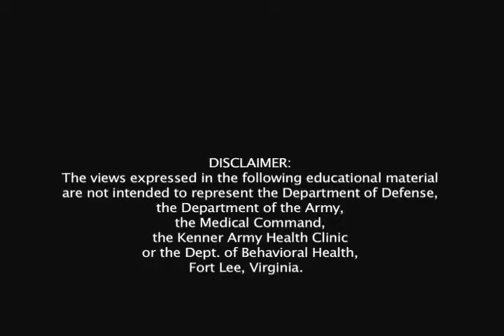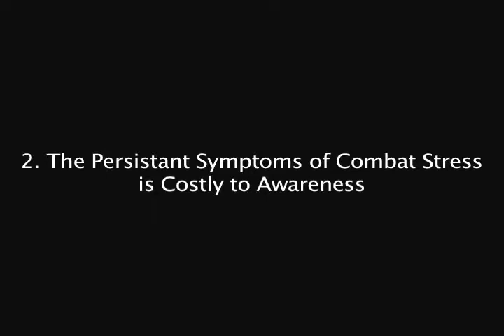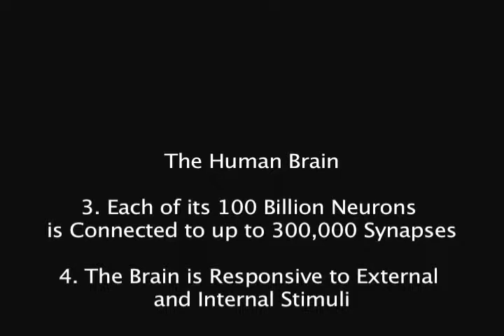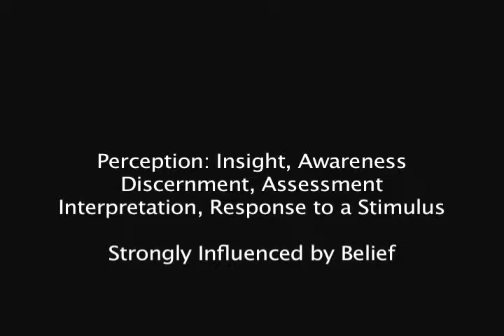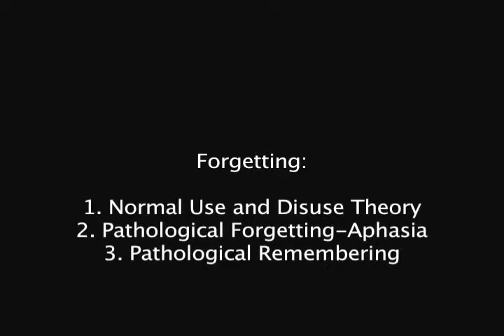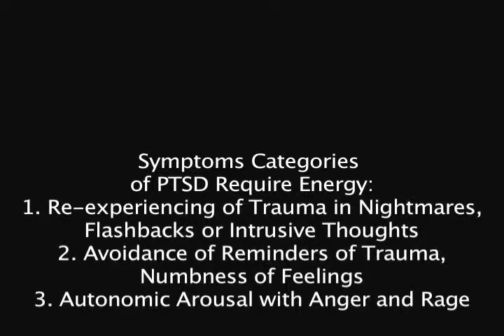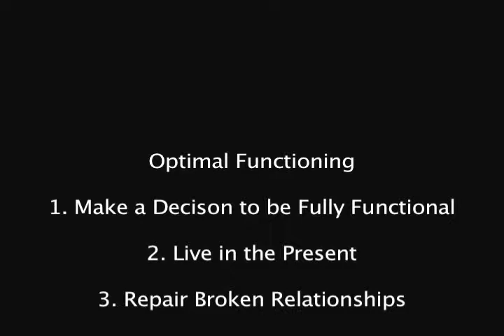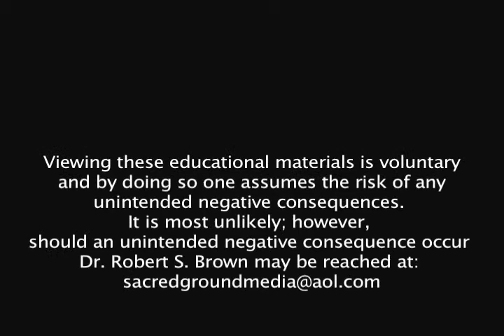Reading Reality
Robert S. Brown Sr. MD, PhD. Staff Psychiatrist, Department of Behavioral Health, Kenner Army Health Clinic, Fort Lee, Virginia.

What we believe determines what we think, feel and do. If our beliefs are distorted it effects everything about us. Combat may cause distortions in our beliefs. This video explains that falsely believing we are in danger is unnecessary even if it seems very real.